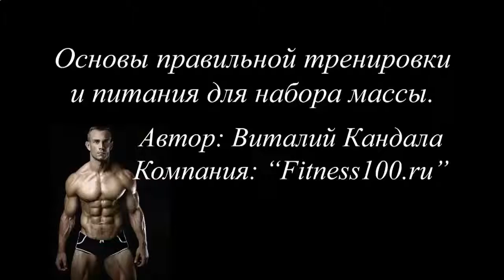ЗА СКОЛЬКО МОЖНО НАКАЧАТЬ КУБИКИ